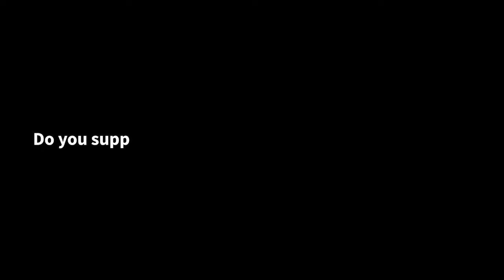Brazil Pension Reform: Passes First Vote In Congress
Brazilian President Jair Bolsonaro's ambitious pension reform bill passed an initial vote in Congress Wednesday, a major step for his efforts to boost confidence in the country's lagging economy.

Social activists and union members protested the proposed measure in Sao Paulo on Wednesday evening.

"I don't want to work until I die," said one demonstrator's sign.

But the measure received support from 379 deputies, above the required 308, while 131 voted against.

The proposal to introduce a minimum retirement age and increase contributions over a longer period of time is seen as crucial to Bolsonaro's ability to deliver on other promised measures to shake up Latin America's biggest economy, which is on the brink of recession.

The reform is expected to generate savings of around one trillion reais ($266 billion) over 10 years.

"Brazil is getting closer and closer to the path to jobs and prosperity," Bolsonaro wrote on Twitter to praise the vote result.

The lower house will hold a second vote before the bill can move to the Senate for two votes, most likely ahead of a two-week recess that starts on July 18.

Bolsonaro has warned that Brazil's generous pension system would bankrupt the country if the changes were not adopted.

In 2018, Brazil's pension deficit - including public, private, state, municipal and military - reached 362 billion reais, which is the equivalent of 5.5 percent of the country’s GDP.

The deterioration is largely due to the 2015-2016 recession, from which the country is still struggling to recover.

There has been growing consensus in Congress that pension reform is necessary, particularly as the population ages.

The opposition, led by the Workers Party (PT), acknowledged the need for reform but attempted to postpone the vote, saying the law would increase inequality by affecting pensions for the poorest citizens, in particular black women, rural workers and teachers.

"It's a cruel, unjust, inept and useless reform," said PT deputy Margarida Salomao.

"It's not a problem of expenses, it's a problem of collection, and this reform protects the rich."

Brazil is currently one of the few countries that does not require a minimum age for retirement. The new measure would establish a minimum retirement age - 62 years for women and 65 for men.

Do you support or oppose Bolsonaro's pension reform? Vote in our online poll and lobby governments